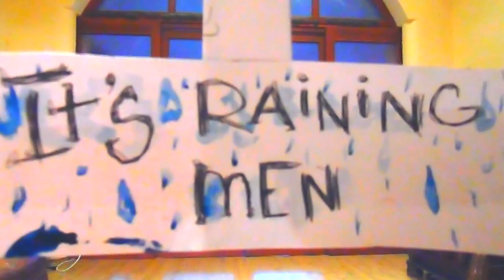Швединг клипа "It's raining man"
команда "Пансионат Ласточка" Николаев 2012